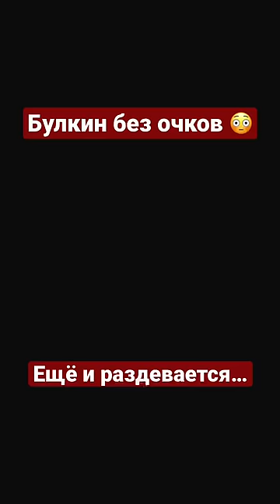БУЛКИН БЕЗ ОЧКОВ РЕШИЛ РАЗДЕТЬСЯ 😱😳